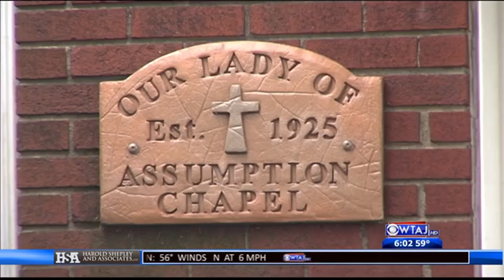Restoring the Faith PKG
Two months after the report of the Altoona-Johnstown Catholic Diocese Sex Abuse Coverup, a victim comes forward to share his story.